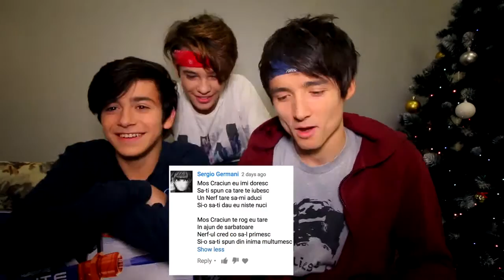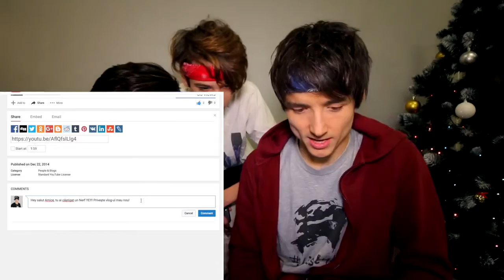O CAUT PE JESSY!! farse la telefon 1